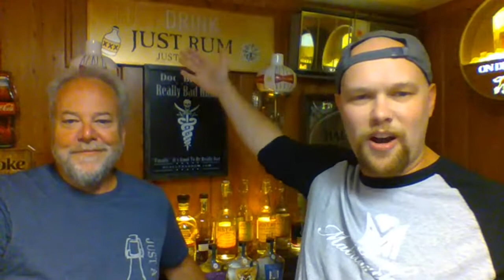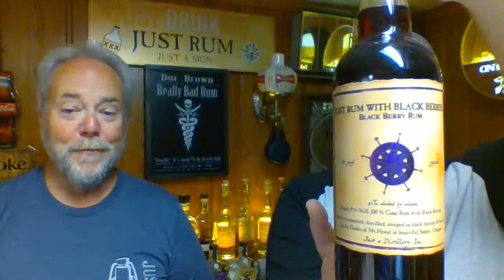LIVE: HUGE SHOW! How much rum can we possibly handle???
Make sure to comment or message us any rums you might want to see on the show and we hope you enjoy!

Our Ratings are strictly our own opinion and in no way determines the quality of the rum reviewed. We are here to share with you some insight to new rums for you to go out and try for yourself and (hopefully) share back with us your thoughts and opinions(on the rum😉). Heres to good rum and good times... cheers!

Just Drinking Rum reviews are for the every day rum drinker.  We are just two guys who love trying new rums and want to share our tastes with the world. As we take a look at the looks smells and tastes of each rum, we do so as if we are drinking it in our own backyard. The mixed drink portion of the review is done with only a single soda mixer (Pepsi- by Robert & Coke- by Roger) to ensure the value of our review is equal for all reviews. (Some exceptions will apply for certain rums)

Just Drinking Rum Reviews... For the every day Rum Lover😎